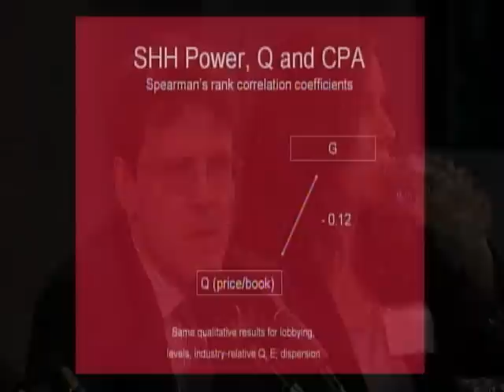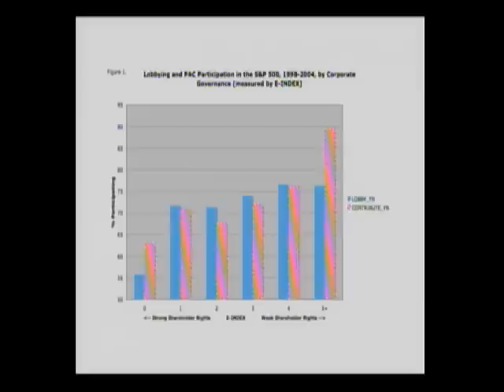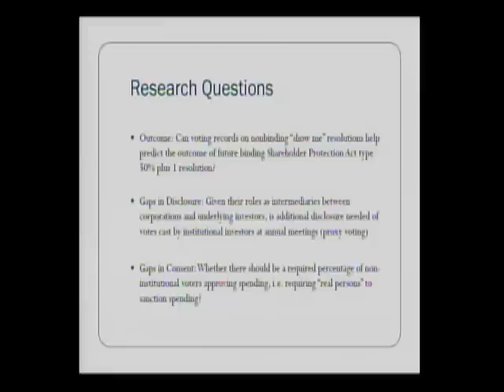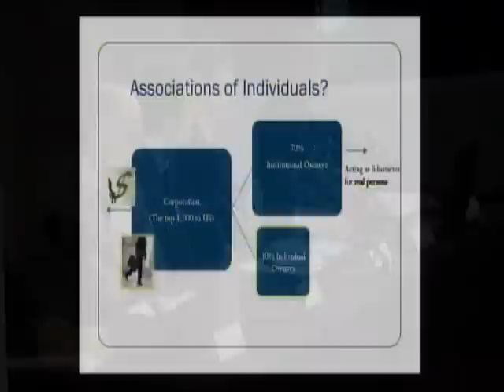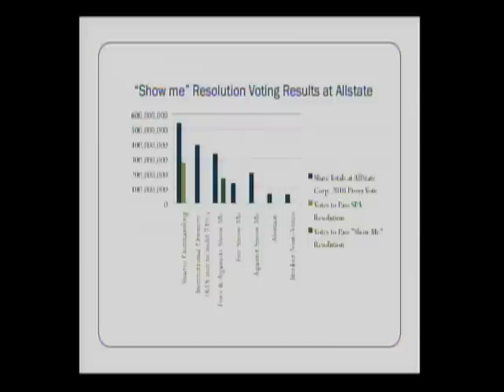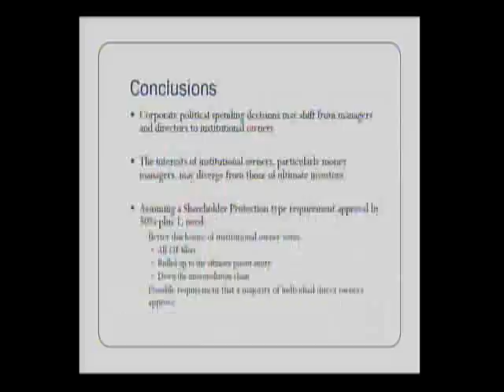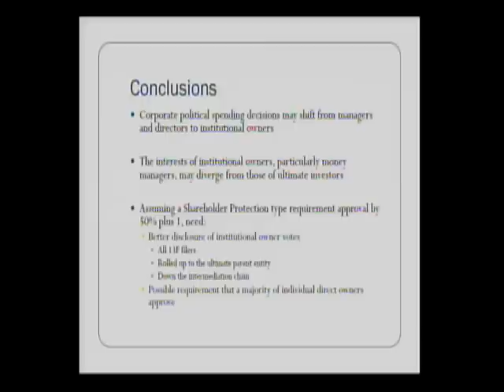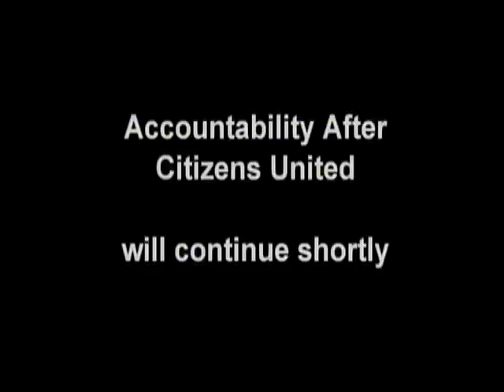Accountability After Citizens United -- Panel 1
Panel 1: Can Shareholders Save Democracy?

Moderated by Ciara Torres-Spelliscy, with panelists William T. Allen, John Coates, Robert Jackson, Jennifer Taub.

The Brennan Center for Justice held a day-long symposium on Accountability After Citizens United at the Greene Space at WNYC in New York City. The symposium explored the current debate between shareholders and corporate managers over corporate political spending, new strategies to promote accountability through regulatory pressure points, and the constitutional tensions between the rights of associations and the rights of individuals.